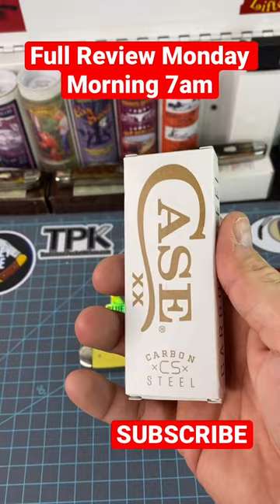Carbon Steel Case Trapper Knife